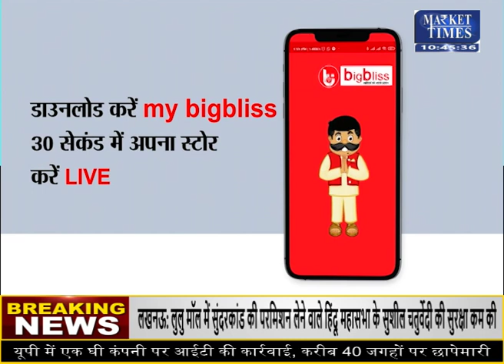MSP की कानूनी गारंटी नहीं देगी केंद्र सरकार#msp